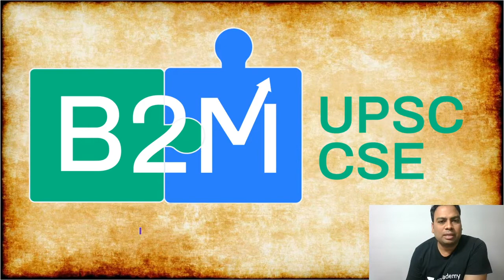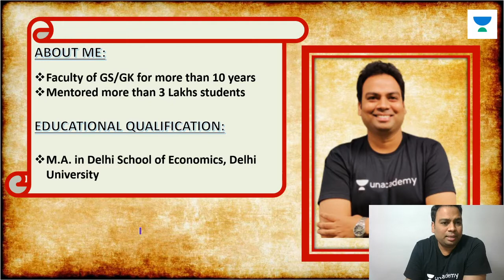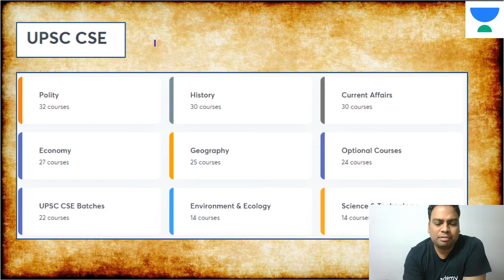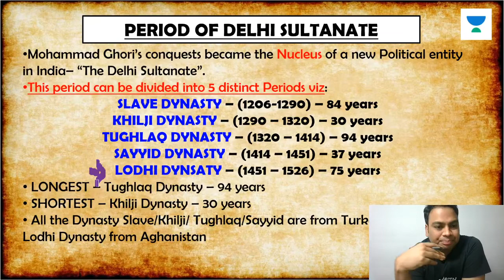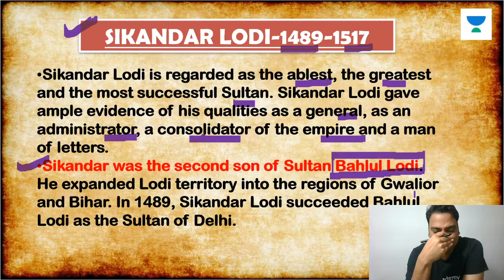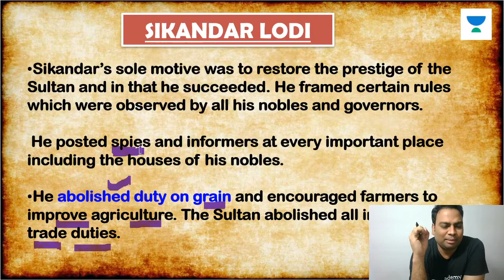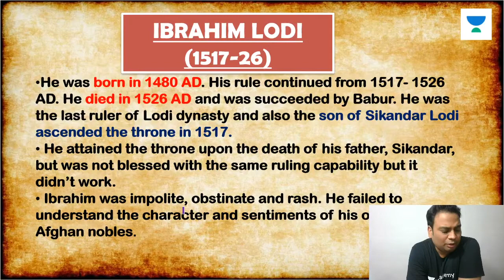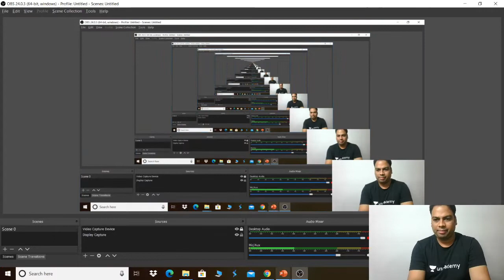L9: Sikandar Lodhi | Medieval History | Crack UPSC CSE/IAS 2021-22 | Byomkesh Meher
In the Indian Medieval History for UPSC CSE series, Byomkesh Meher will be discussing the Delhi Sultanate.

In this third video of the series, the educator will be talking about Sikandar Lodhi, Sikandar Lodi, who was the Sultan of Delhi between 1489 and 1517. He became the next ruler of the Lodi dynasty after the death of his father Bahlul Lodi in July 1489. Students are requested to watch the entire session for better understanding.

Byomkesh Meher and more top educators are teaching live on Unacademy.

Unacademy Plus Subscription Benefits:

1. Learn from your favorite teacher
2. Dedicated DOUBT sessions
3. One Subscription, Unlimited Access
4. Real-time interaction with Teachers
5. You can ask doubts in the live class
6. Limited students
7. Download the videos & watch offline